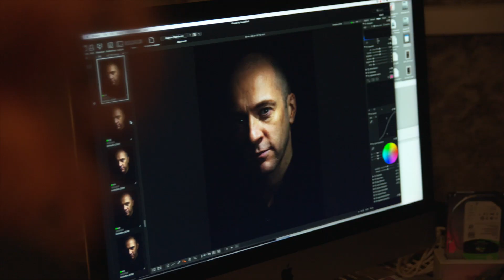Derren Brown Showman | Tuesday 21 - Saturday 5 July